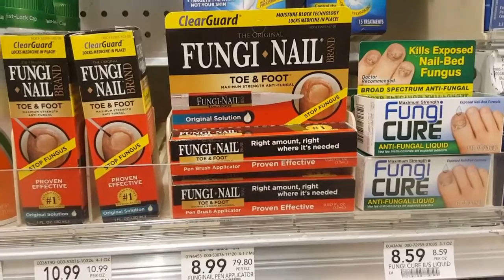You talk about making money; Go buy your mama a house than!